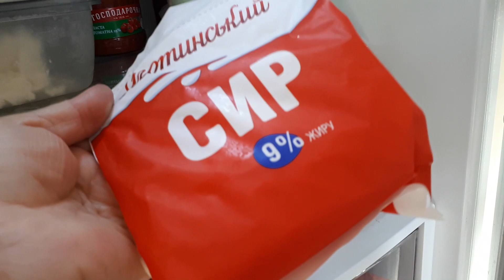МЫ ЛЮБИМ ОБРЕЗКИ/ СУББОТА ЛЕЖАТЬ НЕ БУДЕМ/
СЕГОДНЯ СУББОТА-ПОГОДА ПРОСТО ОТЛИЧНАЯ-И ЭТО ПОВОД ДОДЕЛАТЬ ВСЕ ДЕЛА НА ДВОРЕ!В КАЖДОЙ СЕМЬЕ РАБОТУ РАСПРЕДЕЛЯЮТ ВСЕ КАК ХОТЯТ И ЭТО ПРАВИЛЬНО!ГЛАВНОЕ ВСТРЕЧАТЬСЯ ЗА СТОЛОМ ВСЕМ ВМЕСТЕ-ПОТОМУ ЧТО У НАС ДЕВИЗ ТАКОЙ-РАБОТАЕМ И ОТДЫХАЕМ ВМЕСТЕ!